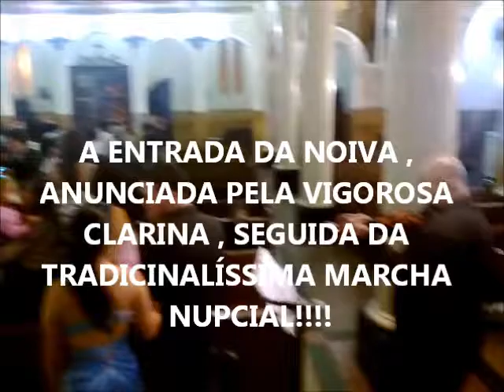RUBEMVIOLINO EVENTOS MARCHA NUPCIAL IGREJA NSRA DO PERPÉTUO SOCORRO GRAJAÚ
A VIGOROSA CLARINADA ANUNCIANDO A ENTRADA DA NOIVA , SEGUIDA PELA TRADICIONALÍSSIMA MARCHA NUPCIAL- LOCAL - IGREJA DE NSRA DO PERPÉTUO SOCORRO =GRAJAÚ -RJ